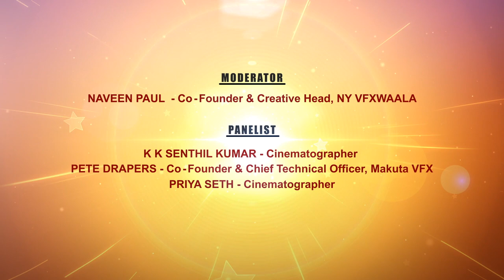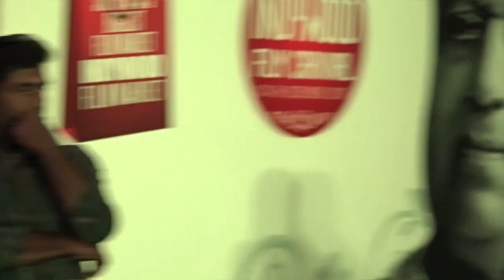Challenges for Cinematographers | Use of VFX in cinema | Indywood Interactive Session 2017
Indywood Interactive Session 2017

Topic: VFX vs. Traditional DOP: Challenges for Cinematographers with the increasing use of VFX in cinema

The rise of VFX has allowed production houses to forego stunning natural backdrops which have been the canvas for cinematographers to paint their art on. But shooting for later VFX processing is a challenge as well, despite modern day cinematographers having taken this in their stride. But will more such modern technologies limit their creativity and need?  Ones modern technology a threat to the realism portrayed by gifted cinematographers?

This discussion follows the thought process of eminent stakeholders of the industry on VFX, other emerging processing technologies and their impact on traditional cinema capturing techniques.

Moderator: Naveen Paul, Co-founder & Creative Head at NY VFXWAALA ( a division of Ajay Devgn Films )

Panelist:

K K Senthil Kumar, Cinematographer

Pete Draper, Co-founder & CTO at Makuta VFX

Priya Seth - Cinematographer